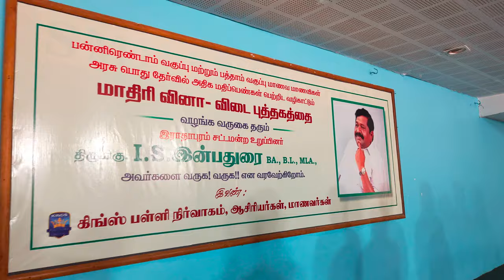வளர்ச்சிப்பாதையில் ராதாபுரம் | I.S.INBADURAI MLA | TNGovt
I.S.INBADURAI MLA elected from RADHAPURAM of Tamil Nadu state as a member of All India Anna Dravida Munnetra Kazhagam

Radhapuram is a legislative assembly constituency in Tirunelveli district in the Indian state of Tamil Nadu